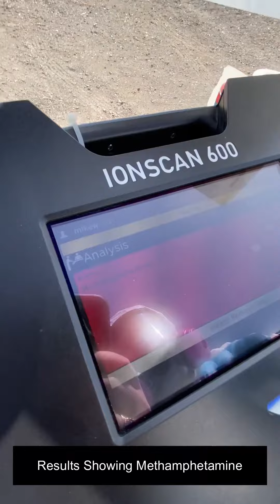Drug Detection And Remediation Services (Vehicles)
Rapid Response is a full-service remediation company, and we specialize in drug contamination cleanup. If your vehicle, house, or property was previously used, rented or was stolen and then recovered and in that time was used a clandestine drug lab or as a site for manufacturing other types of homemade drugs, there is no better team to call other than our expert drug lab cleaners.